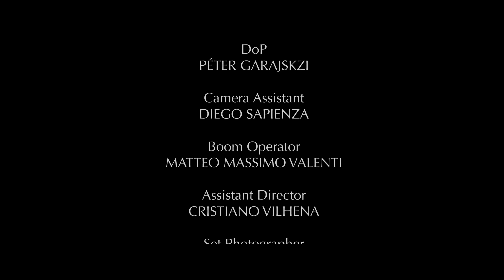Die Täuschung (Deception) // Showreel Film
An alluring young widow and a tough as nails private detective engage in a deadly game of sex and lies.

Genre: Short Film, Film Noir
Language: German with English subtitles

Credits

Cast

Victoria
TZENA NICOLE

Elias
ALEX VAN RIC

LARA CELENZA

Translated & Adapted into German by
ALEX VAN RIC

DoP
PÉTER GARAJSKZI

Camera Assistant
DIEGO SAPIENZA

Boom Operator
MATTEO MASSIMO VALENTI

Assistant Director
CRISTIANO VILHENA

Set Photographer
LIA AVANT

Edited by
LARA CELENZA
MATTEO MASSIMO VALENTI

Colorist
MATTEO MASSIMO VALENTI

Special Thanks to our Hosts on Location
ANDREAS & ELAINE

"Die Täuschung"
(Deception)
a film by Lara Celenza